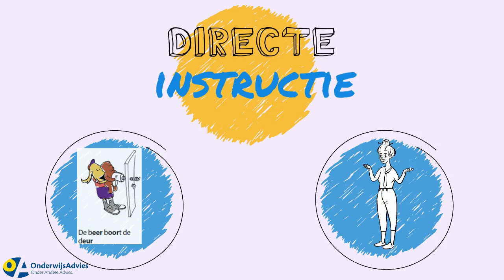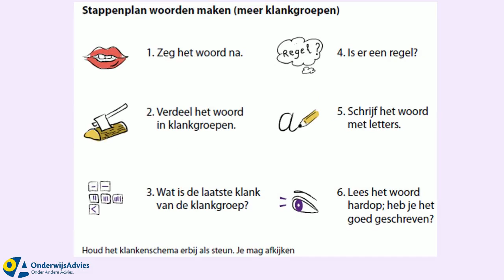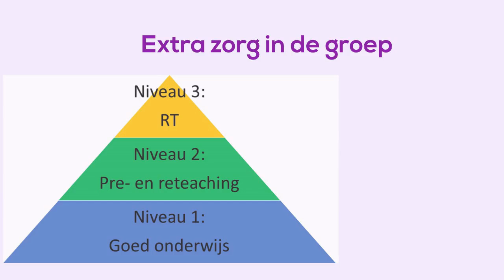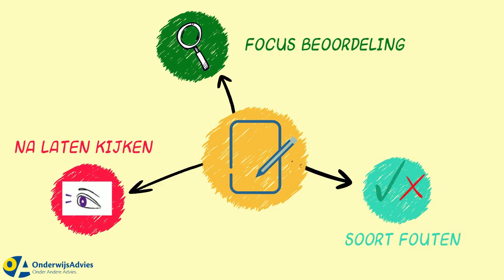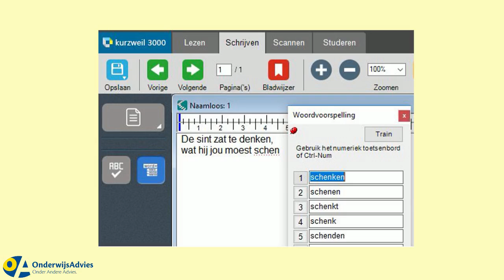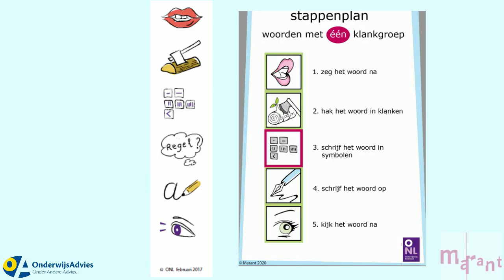Spelling begeleiding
Hoe kun je kinderen met dyslexie helpen in de klas met spelling